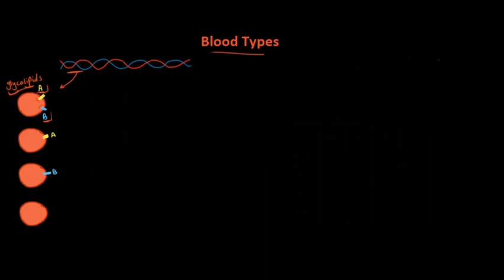Blood types and the ABO system | عربي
بفيديو اليوم شرحنا عن أنواع زمر الدم, وآلية التبرع بالدم
تقديم : عاصم الخلايلة